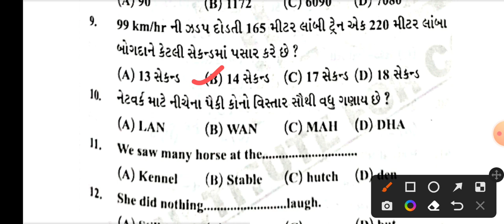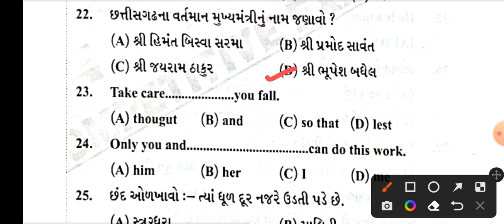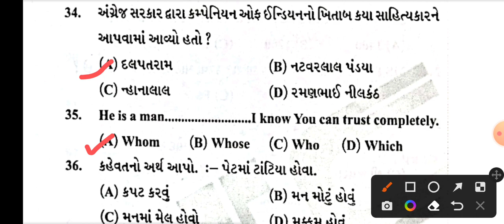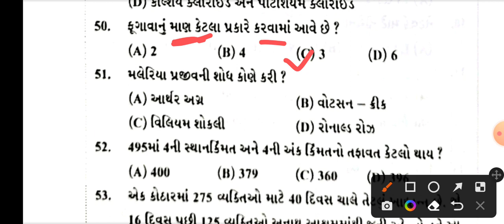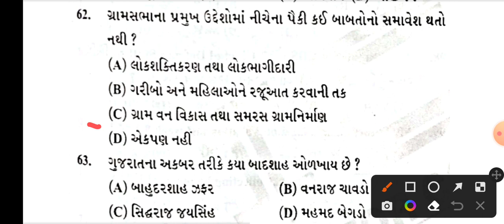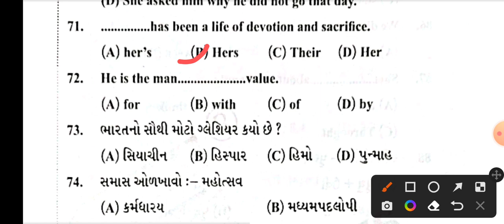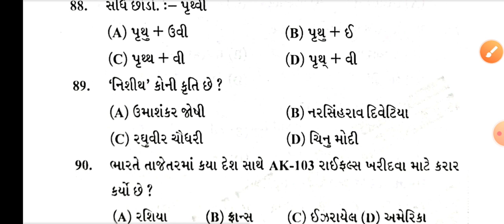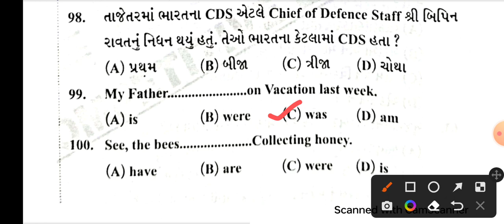Junior clerk and talati Model Paper-89 | Junior clerk IMP Questions | Jr.clerk Paper Solution 2023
This paper is prepared by ICE, Rajkot.

Junior clerk and talati Model Paper : 89,
Junior clerk bharti 2023,
Junior clerk Model Paper 2022,
junior clerk exam date 2023 in gujarat
junior clerk 2022 preparation
2023 junior clerk exam date
tat
tet
junior clerk 2022 exam date gujarat
junior clerk 2022 syllabus
gpsc
તલાટી કમ મંત્રી પરીક્ષા તારીખ 2023
current affairs
exam
preparation
in
gyanacademy
gyanlive
gujarati
gpsc lecture in gujarati
dhyeygpsc
dhyey
icerajkot
interview
unacademy
how to crack gpsc
gpsc study plan
upsc
upsc lecture in gujarati
gsssb
gpscinterview
asi
psi
dyso
high court clerk
constable
daily current affairs
gpsc online
gpscmains
gpsc online lecture
mockinterview
how to pass gpsc
htat
class 3
current
e vidhyalay
senior clerk
junior clerk bharti 2021